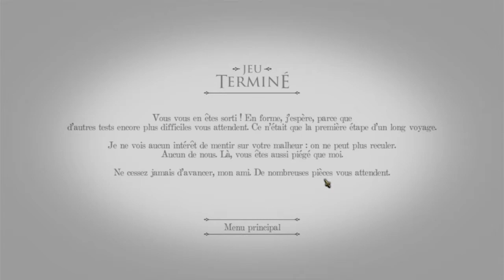The Room - Fin du jeu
Petit jeu où il faut ouvrir des boites ... mais des boites plein d'énigmes !